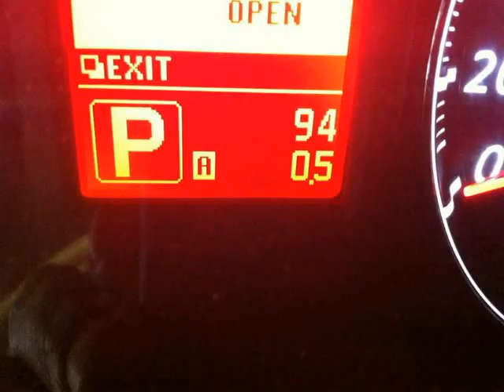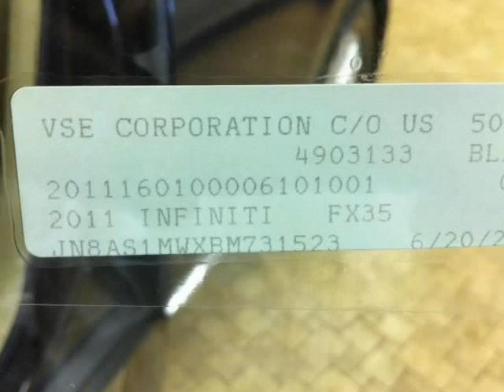2011 INFINITI FX35 (Duluth, Georgia)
Only 95 Miles!! BRAND NEW! Beautiful Midnight Mocha with Wheat Interior. MSRP over 50k. Added options include: PREMIUM PACKAGE (Climate Controlled Front Seats, 9.3 GIG Music Box, Hard Drive Navigation System, 8 Inch Touch Screen Display, XM NAV Traffic, Zagat Survey Restaurant Guide, Voice Recognition and Around View Monitor. Splash Guards, Roof Rail Crossbars, Power Rear Liftgate and Illuminated Kick Plates. The new Infiniti FX35 is a stylish &#039;Supernatural Cheetah&#039; designed sport...